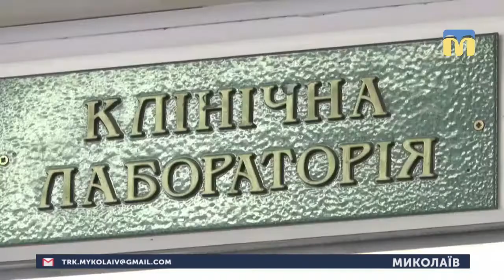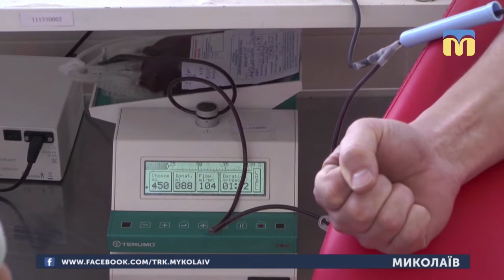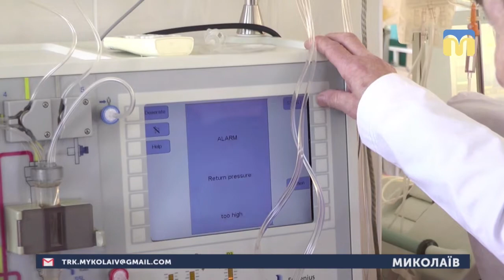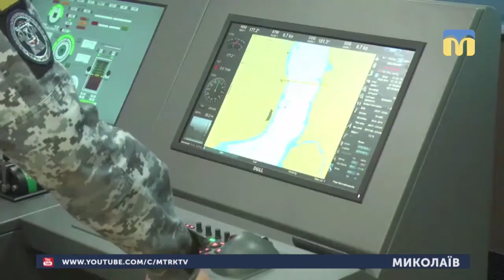22.01.2019. Новини. 17:00